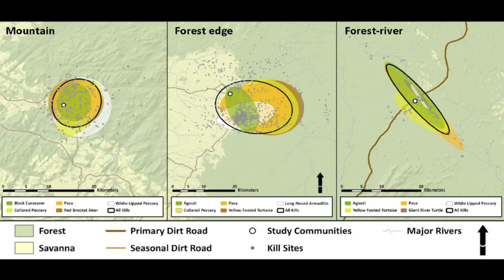Gathering Data on Plants and Animals in the Amazon Basin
Stanford ecologist Jose Fragoso teaches indigenous people in the Amazon basin how to catalog the plants and animals near their villages, gaining large amounts of data not otherwise available. He finds that spiritual areas, where hunting is not allowed, act as valuable reservoirs of animals.